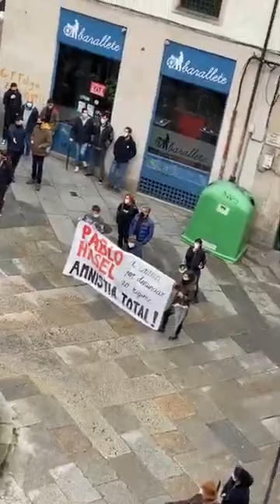Cada día somos más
Me escribe una cubana, no la conozco pero ella a mi si, somos amigos en Facebook, me cuenta que alguien en algún momento le recomendó que me siguiera y desde entonces no deja de estar pendiente a todo lo que hacemos, esta cubana agradece cada acción dr protesta, cada lucha que sostenemos contra el régimen y entre lágrimas me cuenta su historia, una historia de dolor , de sacrificio, la historia de muchos cubanos en la búsqueda de una salida hacia la Libertad, esta cubana hoy ve, en un pueblo de España, con inmenso dolor, como se puede manifestar la gente por lo que sea, con derechos y analiza con pena que algo así no es posible en nuestra isla, me pide compartir el video y nos pide unirnos, no dejar de luchar, mantener viva la llama, yo le digo: Gracias¡ cada día somos más, cada día despertamos más del largo letargo que nos mantenía atados ,